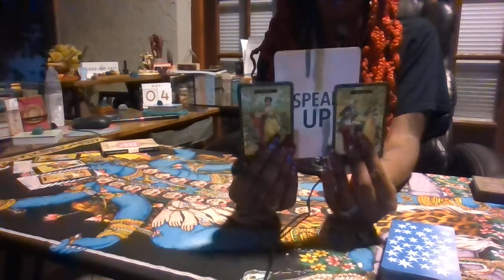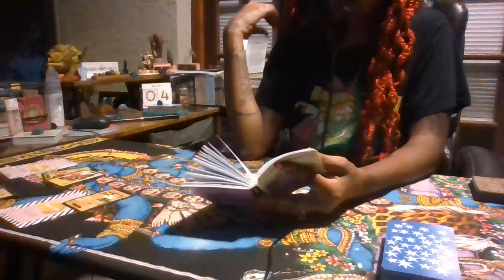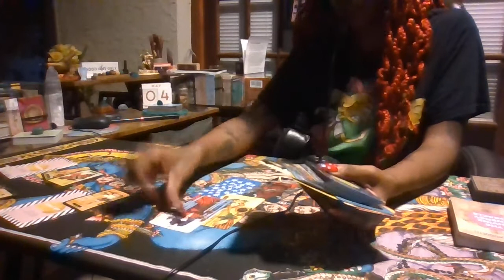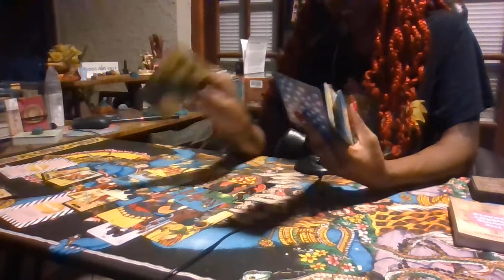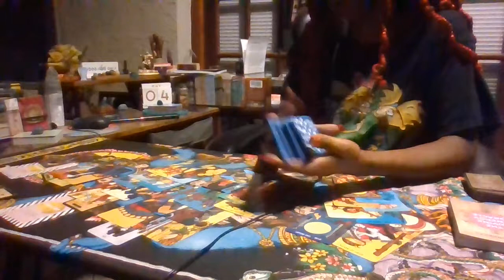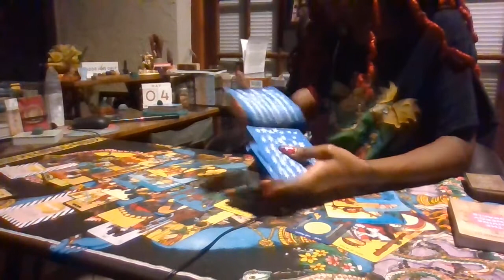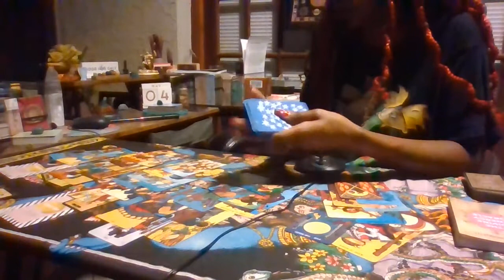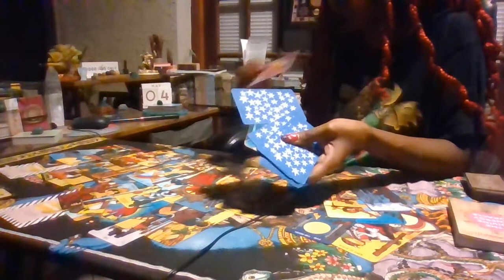🔮TarotCardReading |🔮HealingandAscension Purposes Only | 🔮Divine Feminine